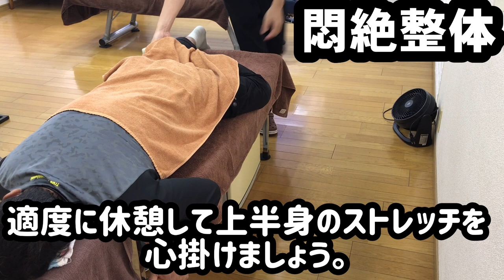悶絶整体。。我慢の限界の激痛でマサト先生の絶叫整体 extreme shiatsu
悶絶整体
マサト先生の絶叫整体。

新着順

specialThanks
Taro Mac .
Justin Yoshida.